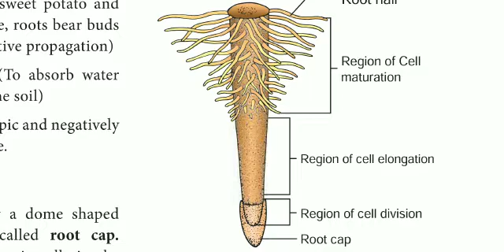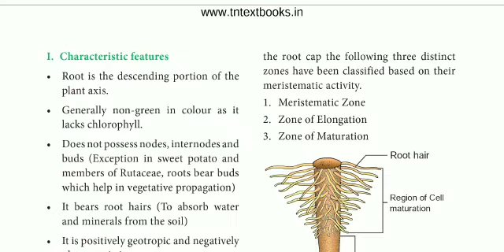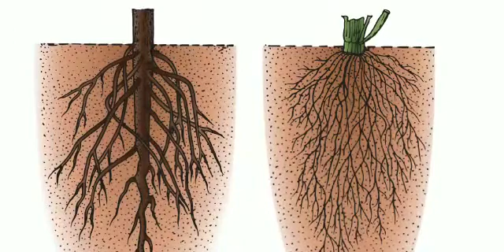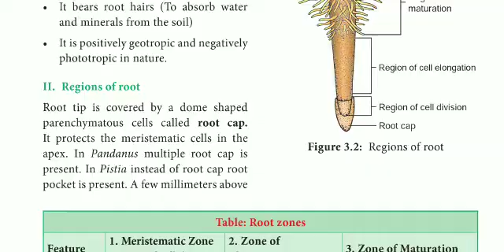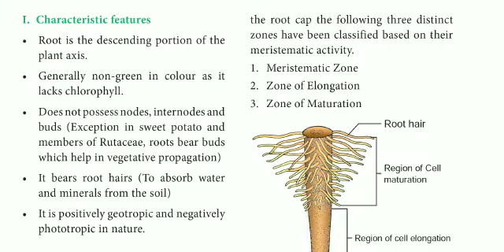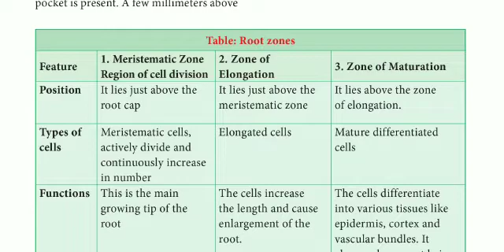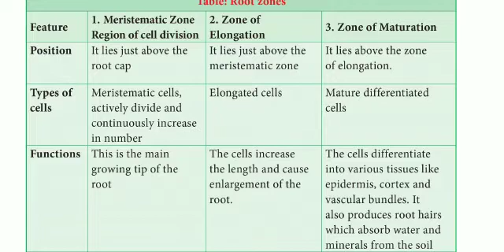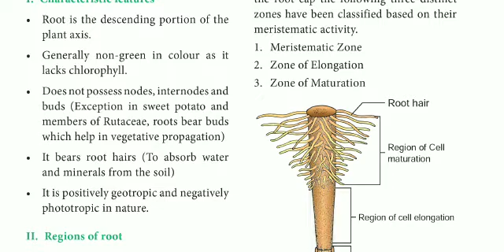11 std Bio Botany chapter-3 Vegetative morphology (Root system)